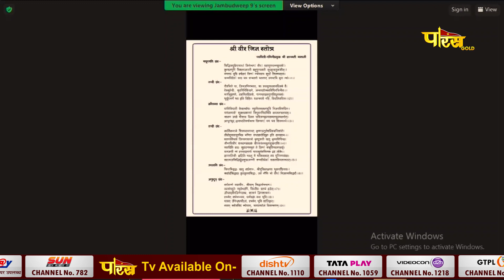Aryika Shri Gyanmati Mata Ji | अयोध्या तीर्थ दर्शन | आर्यिका श्री ज्ञानमती माता जी | 03/11/23